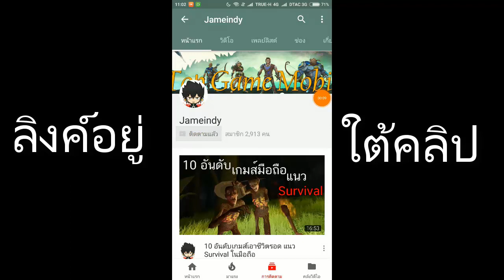Terminator 2 : Judgement Day เกมมือถือแนว Battle Royale EP5 เพิ่มระบบกลางวันกลางคืน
Crazy For Love - Mondays
Faster Car - Loving Caliber
Never Walk Alone (Skyldeberg Remix) - Sture Zetterberg
Stick Together - Elias Nslin